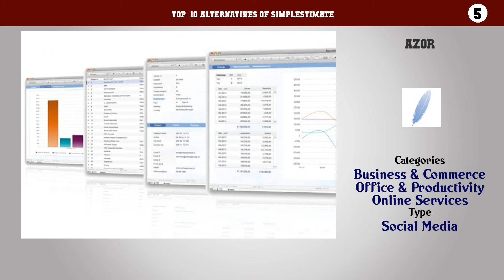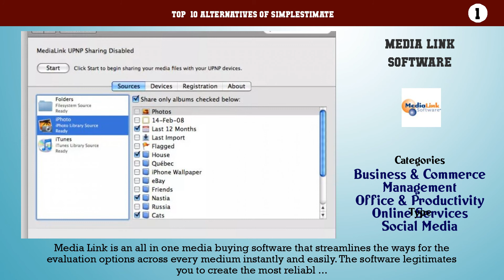Simplestimate | Best 34 Alternatives of Simplestimate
Top  10 Alternatives of Simplestimate

10. Adikteev
9. GroupThinq
8. Avenue right
7. Quantcast
6. Activity Management System BTL
5. Azor
4. AD-IN-ONE
3. WideOrbit Platform
2. AVID Ad Server
1. Media Link Software